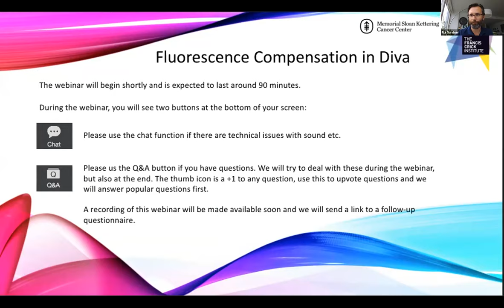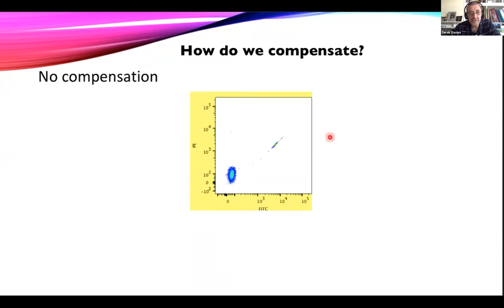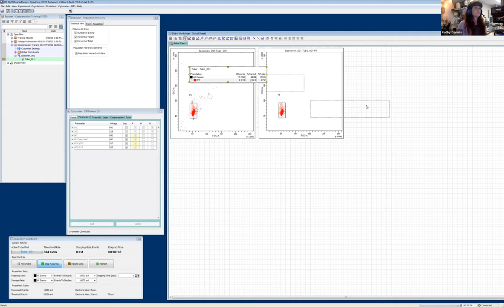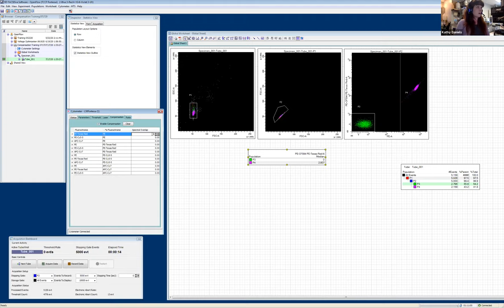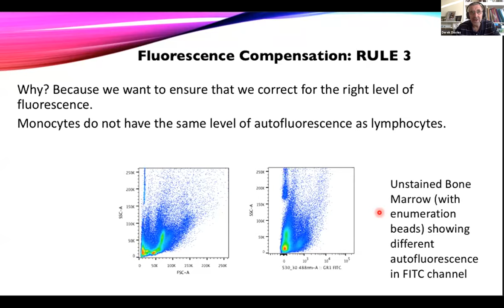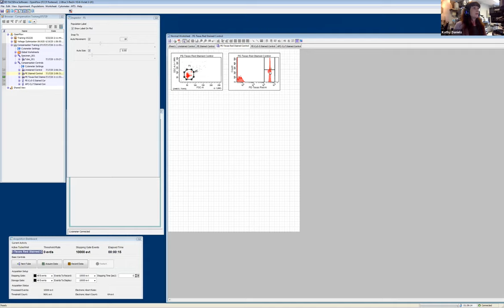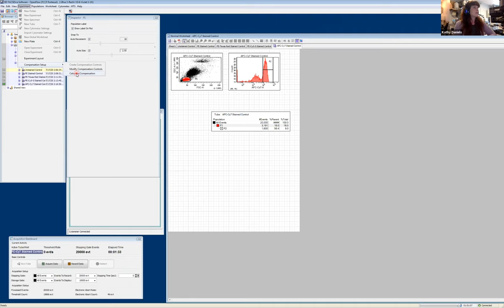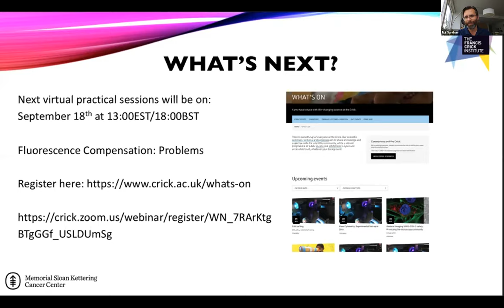OpenFlow: Fluorescence Compensation in Diva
When carrying out multicolor Flow Cytometry experiments, it is common to experience fluorescence spillover due to overlapping emission. In this Open Flow session, we will review in depth the principles behind compensation and how it is carried out on a BD Fortessa analyzer. This will be done utilizing the automatic compensation built into the software and a four color experiment.